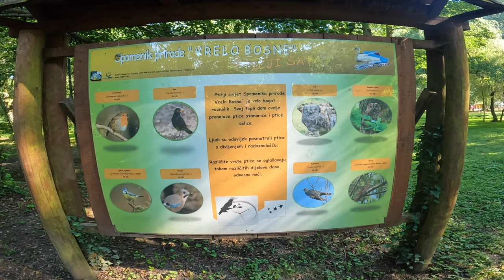6 DIO MOTO RIBOLOVACKA AVANTURA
VRELO BOSNE